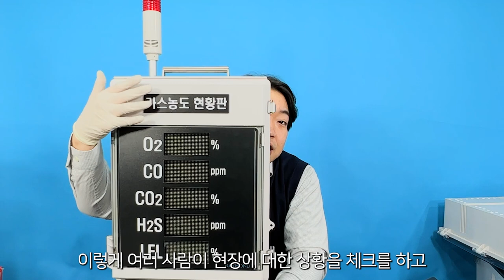2월화-3] 설치형 복합가스 측정기 FIX800 / 설치와 응용편! / 최종 목적 건조한 가스를 측정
2월화 월간계측기 3화중 마지막화 입니다.

이번 영상에서는 설치형 복합가스 측정기 FIX800의 '설치와 응용'편입니다.
전처리기(가스 샘플링 시스템)부터 휴대용 구성인 삼각대, UPS[무정전 전원 시스템], 이동식 함체 등 다양하게 응용된 픽스800을 만나볼 수 있습니다.

상기 나열되어있는 응용품에 국한되지 않고 다양한 시장에 적용하기 위해 노력 중입니다. 가스측정기 설치 환경에 대한 문의가 있으신 분들은 언제든 연락 바랍니다.

그럼 즐거운 시청 되세요.

Timestamps
00:00 인트로
00:15 오프닝
01:00 FIX800 제3화
02:10 열악한 환경에서 가스측정을 하려면?
02:23 고습도 환경에서의 측정[기본 전처리기]
　03:00 기본형 전처리기 구성
03:55 고온/고습 환경에서의 측정[고급 전처리기]
　04:19 고급형 전처리기 구성
　05:28 전처리기 가스 측정 구조
06:03 전처리기 내용 정리
06:56 전광판 이동식 함체 구성
07:41 UPS 무정전 전원 시스템 구성
10:11 내용 정리
11:36 마치며

■ 제품문의